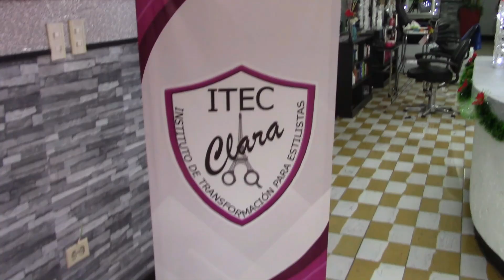Jose Martinez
Jose Martinez de los Bravos que participan en la Liga de Veteranos de Ascarate en eEl Paso, recuerda sus origenes en Balleza